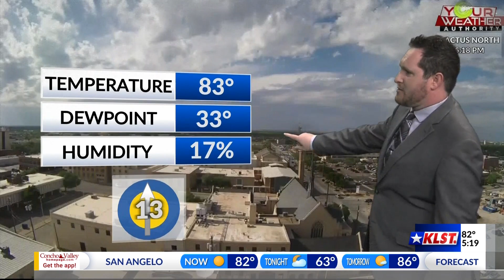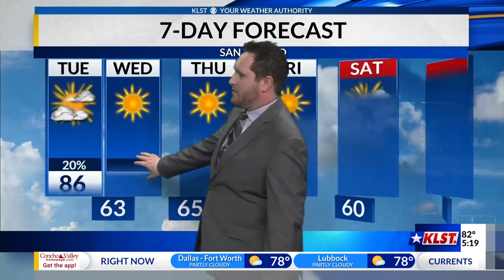KLST Evening Forecast: Monday April 17th, 2023